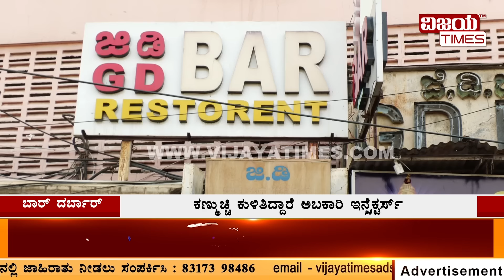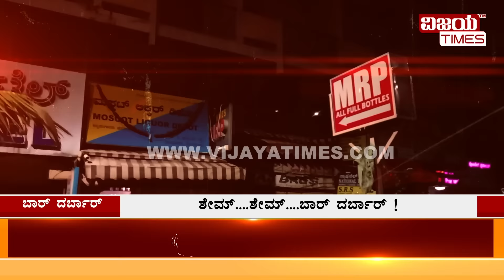ಬೆಳಗ್ಗೆ 4 ಗಂಟೆಗೆ ಮೆಜೆಸ್ಟಿಕ್ ಬಾರ್ ಓಪನ್ ಆಗುತ್ತೆ | Majestic Bar Opens at Morning 4AM | ಬಾರ್‍ ಅಕ್ರಮ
Bar Opens at Morning 4AM | ಬಾರ್‍ ದೊರೆಗಳ ಅಕ್ರಮ ನೋಡಿ | Bar Darbaar  See Illegality of Bar Lords NEWS
ಬಾರ್‍ ದೊರೆಗಳ ಅಕ್ರಮ ನೋಡಿ. ಮುಂಜಾನೆ 4 ಗಂಟೆಗೆ,  ರಾತ್ರಿ 1 ಗಂಟೆವರೆಗೂ ಬಾರ್‍ ಓಪನ್‌. ಲಂಚ ತಿಂದ ಅಬಕಾರಿ ಇನ್ಸ್‌ಪೆಕ್ಟರ್‍ ಗಳಿಗೆ ಧಮ್ಮೂ ಇಲ್ಲ, ತಾಕತ್ತೂ ಇಲ್ಲ. ಮೆಜೆಸ್ಟಿಕ್‌ ಮಾರುಕಟ್ಟೆ ಬಾರ್‍ ಗಳ ಟಾರ್ಗೆಟ್ಟೇ ಬಡ ಕೂಲಿ ಕಾರ್ಮಿಕರು,

* Credibility
* Objectivity
* Investigative reporting
* Transparency
* Investigative Insights
* The Accountability Channel
* Corruption Exposed
* Corruption Watch
* Exposing Corruption, Promoting Transparency

1. Trustworthy Information: Vijaya Times  Provide fact-based, unbiased, and accurate information.
2. Timely Updates: Stay informed about current events, breaking news, and developing stories.
3. In-depth Analysis: Vijaya Times offer expert analysis, insights, and context to help viewers understand complex issues.
4. Diverse Perspectives: Exposure to various viewpoints and opinions broadens understanding and fosters critical thinking.
5. Accountability: Vijaya Times holds those in power accountable for their actions and decisions.
6. Investigative Journalism: In-depth investigations and exposes reveal important truths and promote transparency.
7. Community Engagement: Vijayatimes often engage with their audience, fostering a sense of community and encouraging public discourse.
8. Access to Experts: Vijayatimes provide access to experts, newsmakers, and thought leaders.
9. Historical Record: Vijayatimes document historical events, allowing future generations to learn from the past.
10. Promoting Democracy: A free press is essential to a healthy democracy, holding power accountable and informing citizens.

FOLLOW US ON:
ಮುಖ್ಯಮಂತ್ರಿಗಳೇ ಧಮ್ಮಿದ್ರೆ, ತಾಕತ್ತಿದ್ರೆ ಅಕ್ರಮ ಟೋಲ್‌ ಸಂಗ್ರಹ ನಿಲ್ಲಿಸಿ!
RTOದವರೇನು ದೇವ್ರಾ? ಆರ್ ಟಿ ಓದವರಿಗೊಂದು ರೂಲ್ಸ್‌, ಪಬ್ಲಿಕ್ಕಿಗೊಂದು ರೂಲ್ಸಾ?
ಫ್ರೀಡಂ ಆಪ್‌ - ಸುದ್ದಿ ಪ್ರಸಾರಕ್ಕೆ ನ್ಯಾಯಾಲಯದ ತಡೆ.
ಟ್ರಾಫಿಕ್‌ ಲೂಟಿ: ಮಂಗಳೂರು ಸಂಚಾರಿ ಪೊಲೀಸರಿಂದ ಭರ್ಜರಿ ದರೋಡೆ.